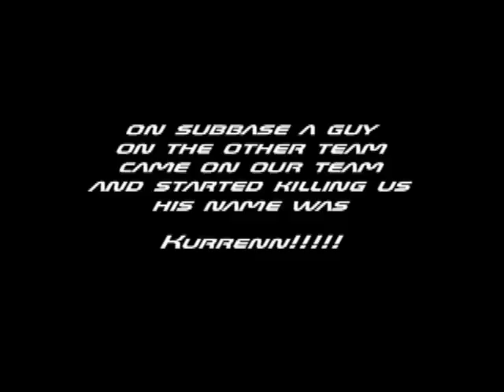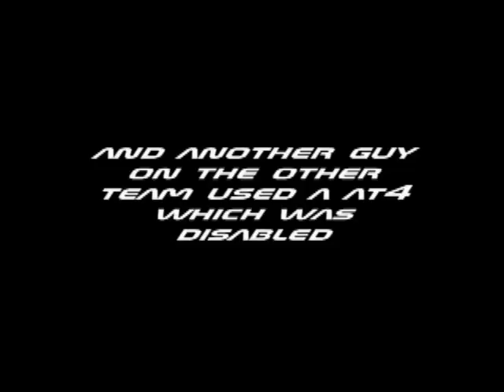XTRA LARGE DISPUTE.avi